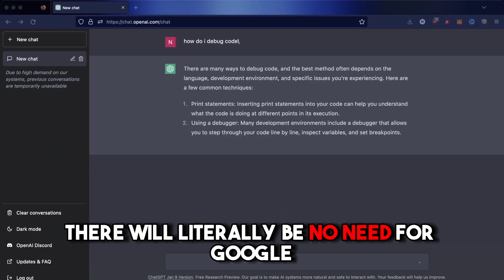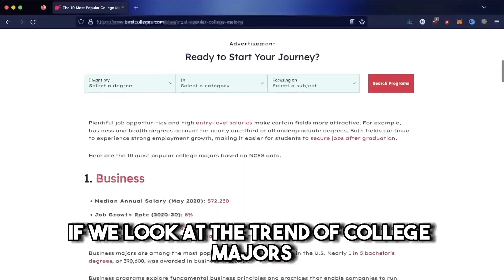Will Neuralink KILL Coding?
Will Neuralink be the nail in the coffin for coding?

⏱️⏱️VIDEO CHAPTERS⏱️⏱️